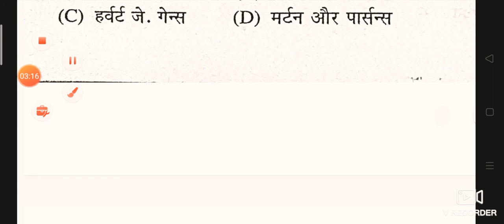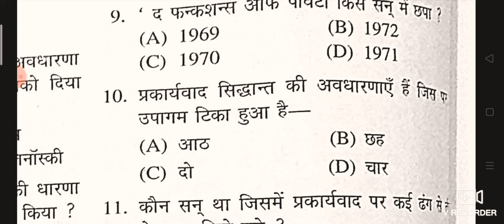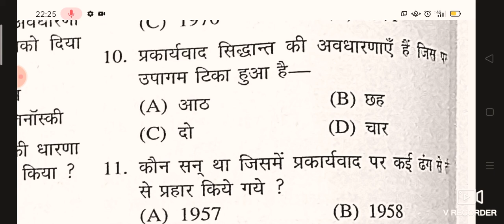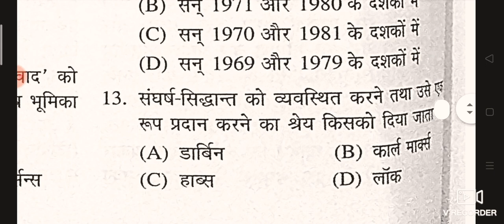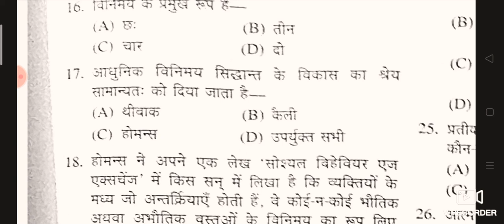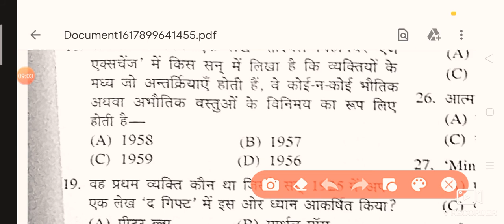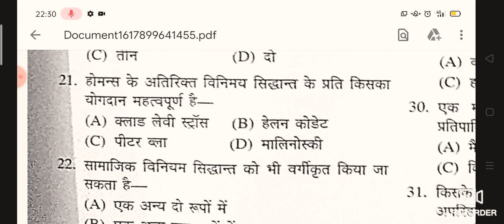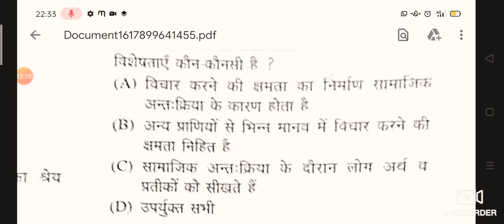NTA PGT GIC SOCIOLOGY important MCQs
important MCQs GIC lecturer sociology
content video link